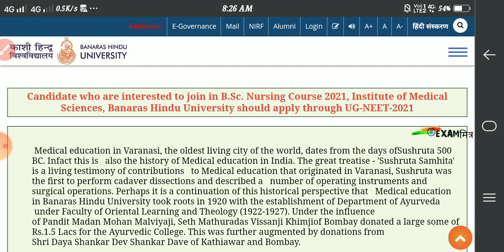BHU Bsc Nursing । BSC Nursing Application Form । BHU Entrance exam । BHU Latest news । NEET 2021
BHU B.Sc Nursing 2021 Application Form, Eligibility, Syllabus, ExamPattern, Exam Center| BHU Nursing

bhu b.sc nursing 2021 application form
bhu b.sc nursing 2021 application form date
bhu b.sc nursing 2021

bhu b.sc nursing entrance exam question papers 2021 pdf
bhu b.sc nursing entrance exam 2021
bhu b.sc nursing entrance exam syllabus 2021